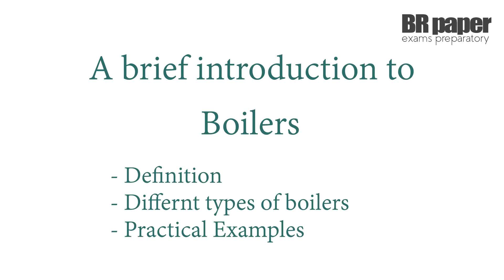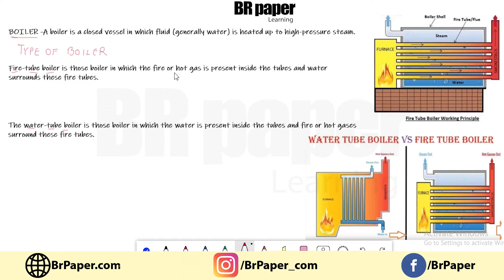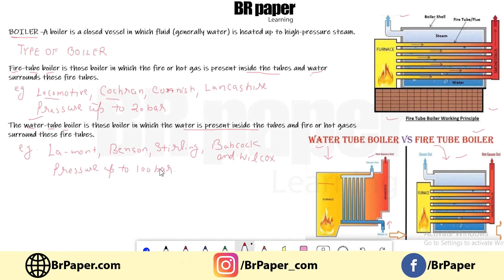A brief introduction to Boilers | Brpaper Learning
A brief introduction to Boilers

- Definition
- Different types of boilers

- Practical Examples

This lecture is delivered by Er. Munish Sharma.